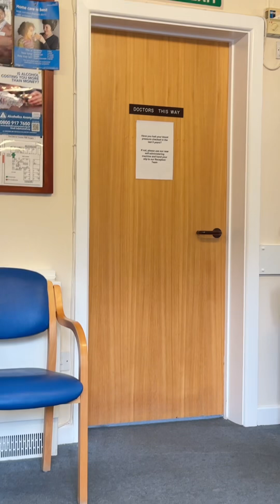Living in 🇬🇧 | Pinacheck up namin si babyloves sa GP kasi 2 days nang on and off ang lagnat niya.